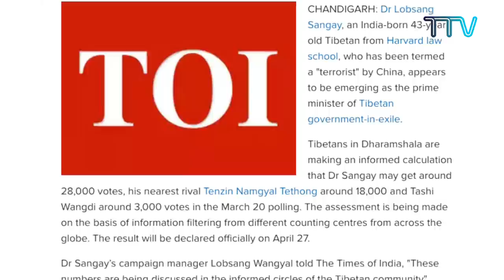Sikyong Dr. Lobsang Sangay on Chinese Government's Reactions to his Visits Abroad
(EP-80)- "In Conversation With Tibet TV" featuring Sikyong Dr. Lobsang Sangay, President of Central Tibetan Administration